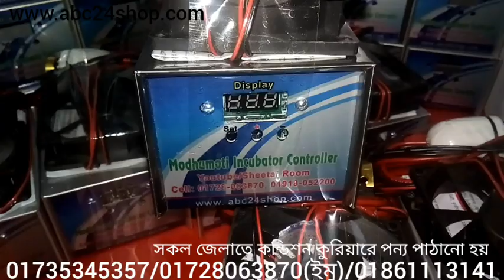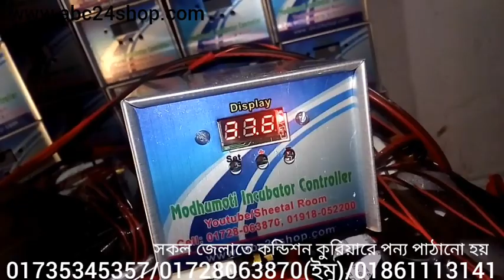টার্কি, হাঁস-মুরগির ডিম ফোটাতে সর্বনিম্ন দামে ইনকিউবেটর কন্ট্রোলার ১ বছরের ওয়ারেন্টি সহ 1-02-2022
ইনকিউবেটর কন্ট্রোলার

দোকান/শো-রুম:
মধুমতি ইনকিউবেটর এন্ড ইলেকট্রিক
২২০/বি, কাঠালতলা, তেজকুনিপাড়া, তেজগাঁও, ঢাকা-১২১৫
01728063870, 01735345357, 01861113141 (সকাল ১০টা থেকে সন্ধ্যা ৭টা)

* 300-20,000 ডিমের ইনকিউবেটর চাহিদা অনুযায়ী আলোচনা স্বাপেক্ষে অর্ডার নিয়ে সাপ্লাই দেওয়া হয়।

* W1209 সার্কিট             : 150-250 টাকা
* XH-M452 সার্কিট         : 700-1300 টাকা
* XH-W3001 কন্ট্রোলার : 300-450 টাকা
★ Full Auto AC/DC Ready China Egg Incubator Price:
48 Egg Full Auto AC/DC China Incubator     : 6000/-
56 Egg Full Auto AC/DC China Incubator     : 6990/7490/-
64 Egg Full Auto AC/DC China Incubator      : 8500/-
112/118 Egg Full Auto AC/DC China Incubator    : 9590/10500/-
128 Egg Full Auto AC/DC China Incubator             : 11500/-
192/196 Egg Full Auto AC/DC China Incubator    : 16500/-
256 Egg Full Auto AC China Incubator                   : 18600/-

ভিডিওতে দেখানো অনুযায়ী ইনকিউবেটর বডি তৈরী করে কন্ট্রোলারটি সেট করবেন। ডিম বসানোর পর থেকে নিয়মিত আদ্রতা চেক করবেন এবং প্রয়োজনে ভিতরে একটি পাত্রে পানি রাখবেন আদ্রতা বাড়ানোর জন্য । কন্ট্রোলার সেটের সাথে থাকা ম্যানুয়াল পেপারটি অবশ্যই খুব ভালোভাবে পড়ে নিয়মগুলো আয়ত্ব করে নিবেন।